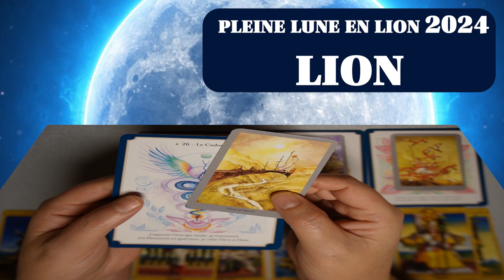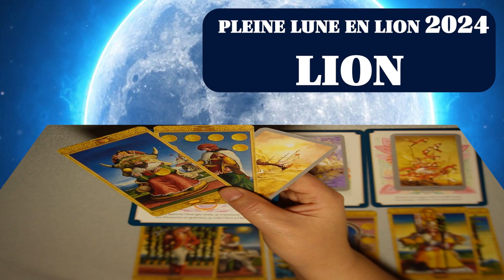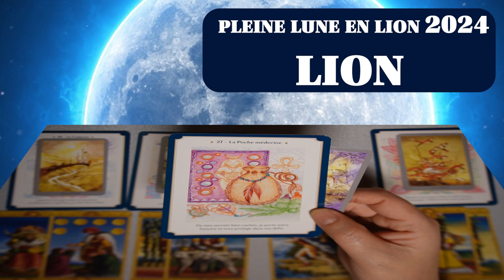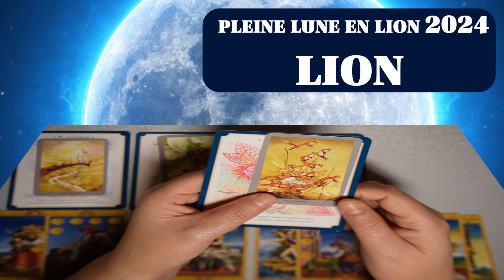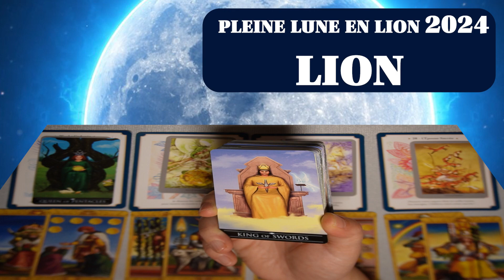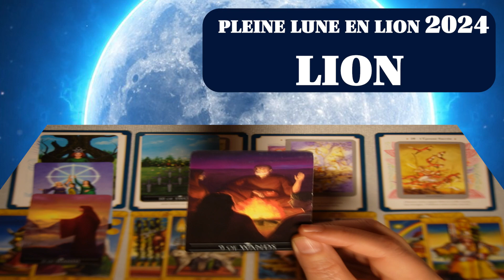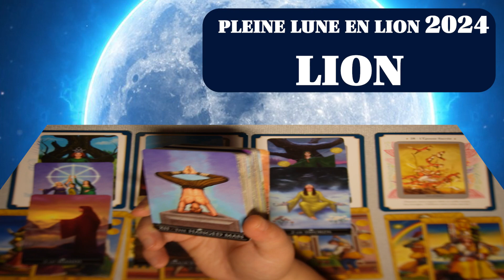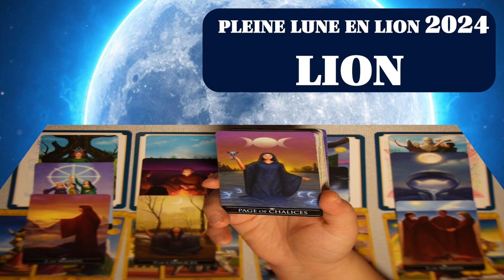LION ~ le dévoilement d’une nouvelle direction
Chers amis de la tarologie et de l'astrologie, sous la lumière éclatante de la pleine lune en Lion, laissez la passion et la créativité guider votre parcours spirituel. Le Lion, en tant que signe zodiacal audacieux et rayonnant, inspire à exprimer votre vérité intérieure avec toute la force de votre être.

Cultivez la patience et l'engagement, car le développement spirituel est une aventure qui demande du temps et de la persévérance. Tout comme le Lion ne se presse pas en rugissant dans la nuit, permettez à votre croissance intérieure de se déployer naturellement, éclairée par la lumière céleste de la pleine lune.

Créez un espace sacré, un lieu intérieur où vous pouvez vous retirer pour méditer et vous connecter avec votre essence spirituelle, sous l'influence bienveillante de la pleine lune en Lion. Laissez cette lumière céleste éveiller la flamme de votre passion intérieure et nourrir votre cœur d'une confiance inspirée.